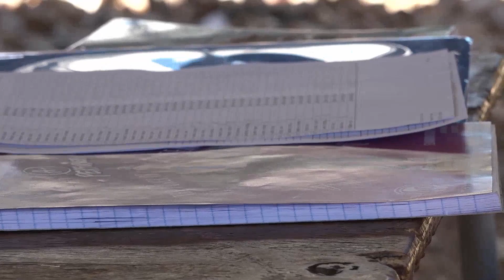4500 classrooms needed to address shortage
Watch on oneafrica.tv, DStv or GOtv at 19:00 daily
By: Hendrina Kanyolo

In order to address the shortage  of classrooms, especially those in remote areas, MTC has collaborated with the Ministry of Education to build more classrooms.
At a recent event, @MTC presented figures indicating that the education sector is facing a shortage of over 4500 classrooms countrywide.

The mobile telecommunication company, through its rural schools project, pledged N$3.2 million to construct classrooms in three regions, namely Zambezi, Ohangwena and Hardap.